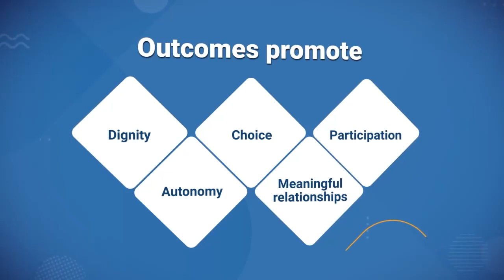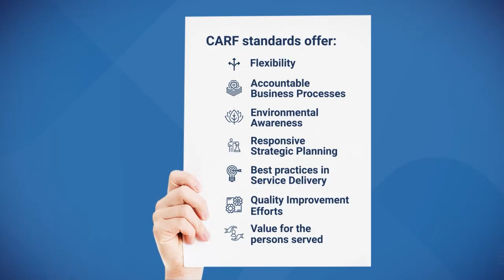Introduction to Medical Rehabilitation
This video provides an introduction to accreditation in  Medical Rehabilitation and the programs included.